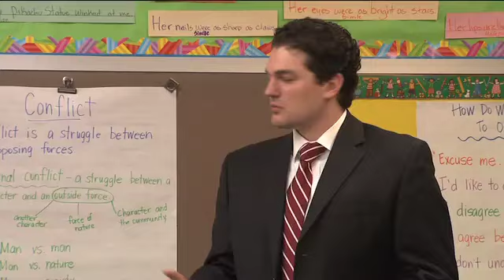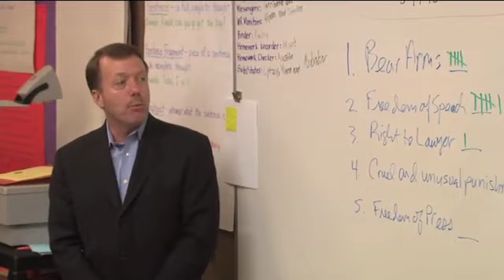Constitutional Rights Foundation Chicago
Critcal Thinking Skills, Civic Participation & Rule of Law